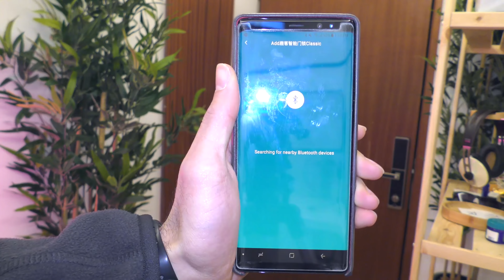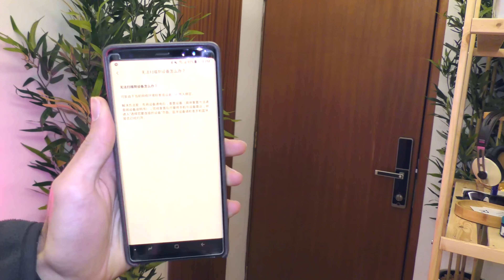Já Chegou a FECHADURA DO FUTURO !! Parece um Filme !!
Abrir a porta com a impressão digital, ou com o smartphone ou com um código! Parece um filme! Mas é a realidade!

- Sérgio Silva
- Marco Conceição
- Luis Marques
- João Osório
- Francisco Costa
- Walciley Vieira
- Miguel Braga
- Gabriel Machado